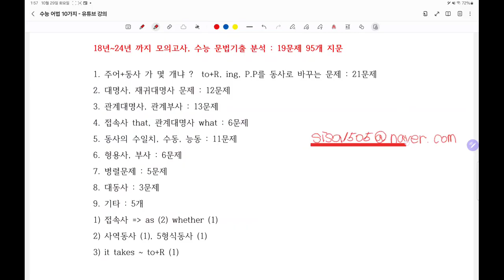수능 문법은 딱 9개만 출제됩니다.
수능에서 1문제는 한등급을 좌우합니다.
기본문장이 해석되는 4-5등급 학생들도 1시간만 투자하면 다 맞을수 있습니다.